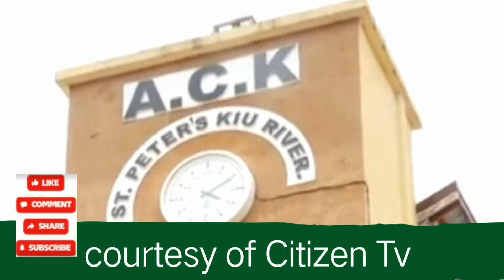Breaking News,, NCCK calls for resignation of Cs Linturi, Murkomen and Nakhumicha,,